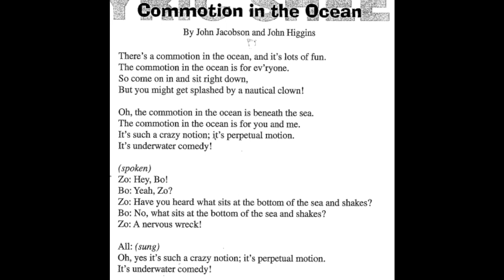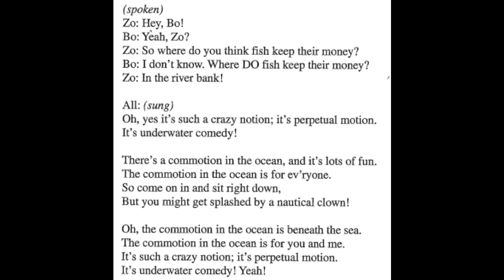3 Commotion in the Ocean Lyric Video